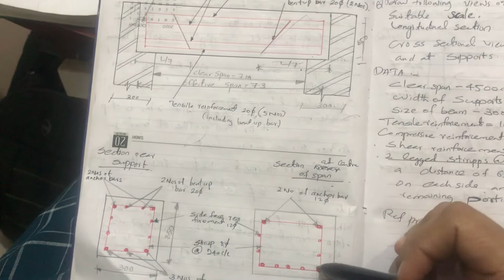Simply supported RCC beam - problem 2